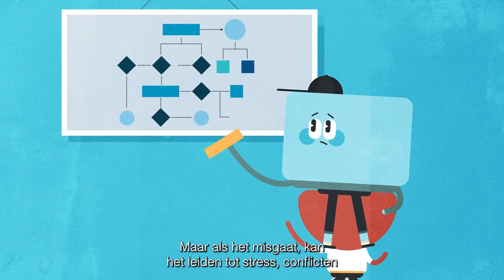Samenwerken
Met je diploma op zak ben je straks klaar voor de volgende stap; een studie. Of niet? Want heb je alle kennis en vaardigheden verzameld die je nodig hebt om vol vertrouwen aan deze nieuwe fase te beginnen?   Docenten van Erasmus Universiteit Rotterdam (EUR), de Vrije Universiteit Amsterdam (VU), Maastricht University (MU) en Tilburg University (TiU) zien dat er soms meer nodig is. Daarom slaan deze vier universiteiten de handen ineen om jou te helpen bij een soepele overstap van het voortgezet naar het hoger onderwijs. In de clips leer je er meer over. Daarna is het tijd om zelf te oefenen. Ontdek wat de vaardigheid inhoudt en doe de opdrachten. Wil je meer vaardigheden ontwikkelen? Ga naar